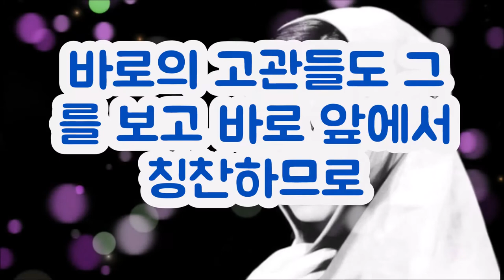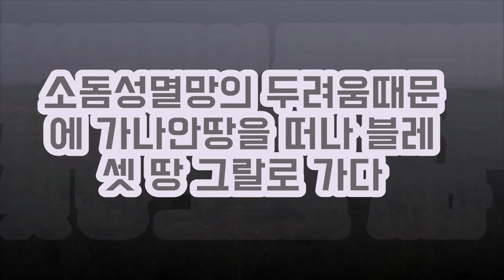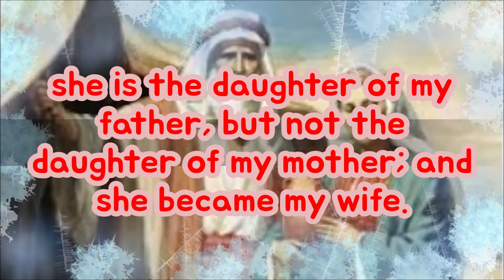아브라함은 왜 사라를 누이동생이라고 했을까?/사막의 생수 Why did Abraham call Sarah his sister?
아브라함은 애굽에서 블레셋 그랄에서 자기 아내 사라를 누이동생이라고 했습니다.
그러나 실상 사라는 아브라함의 이복누이였습니다.
성경속에 나타나지 않은 이복누이 사라는 누구일까요?
Abraham called his wife Sarah his sister in Gerar, the Philistine in Egypt.
But in reality, Sarah was Abraham's half-sister.